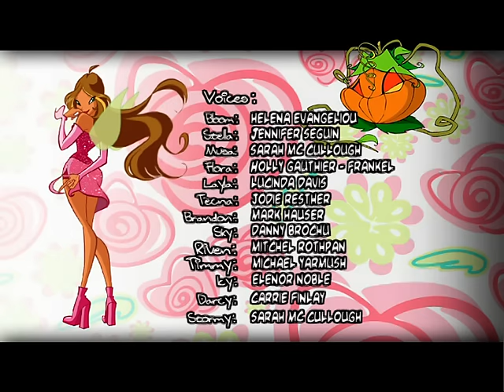Winx Club | FULL EPISODE | The Pixies' Charge | Season 3 Episode 20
While the Winx Club are away on a mission, their pixies defend their village from the Trix.